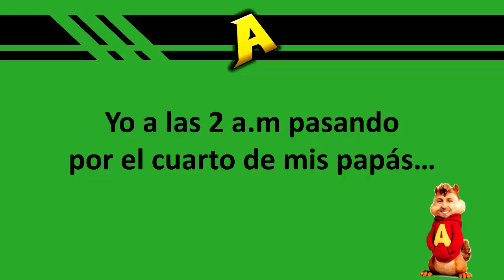Yo a las 2 a.m. pasando por el cuarto de mis papás...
a las 2 am pasando por el cuarto de mis papás xd

Usa mi CÓDIGO de CREADOR en FORTNITE y EPIC GAMES ;D:
ABUZZPICK

Usa mi CÓDIGO de CREADOR en PROJECTZ ;D:
ABUZZZ

Apoyo para el proyecto en insta ;D (gracias a todos cracks)